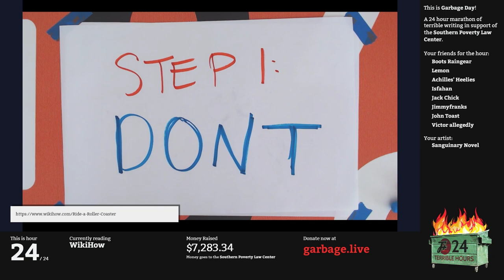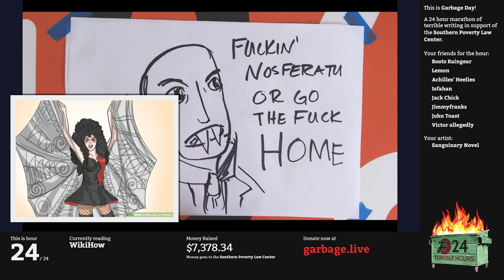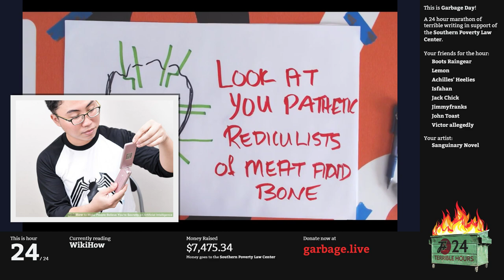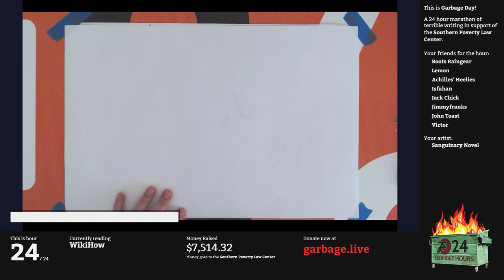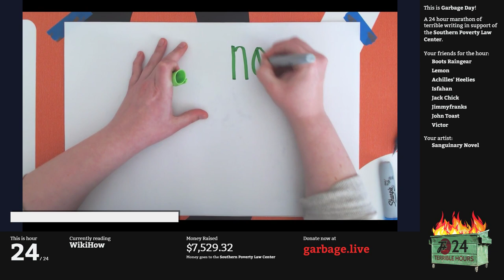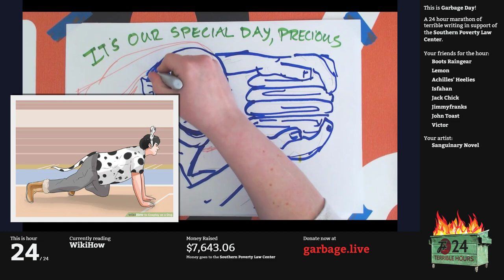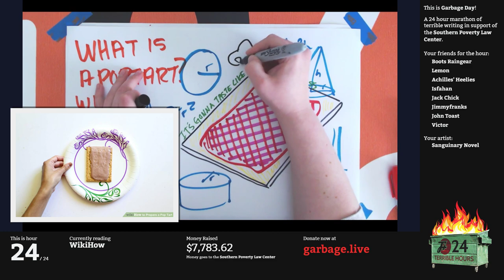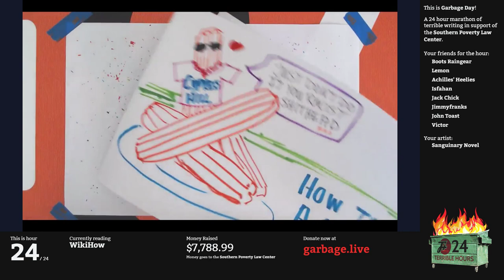Hour 24: wikiHow!!! | Garbage Day: Another 24 Terrible Hours With The F Plus